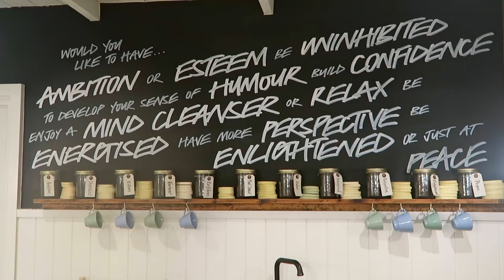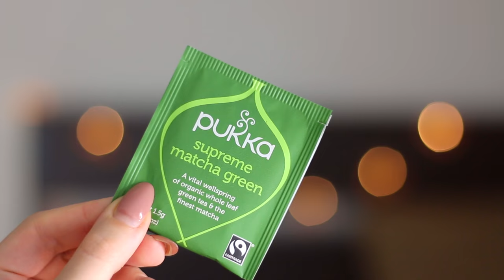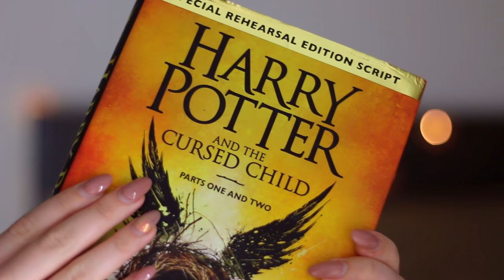August Favourites 2016 | Vibrators, Beauty, Stranger Things & More! | Melanie Murphy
August favorites 2016! Life update, Summer in the City, Skincare, food, a cute new vibrator I'm obsessed with, Netflix, Cursed Child & more!

► Featured:
FASHION:
Ted Baker Dresses

BIRTHDAY GIFT:
Lush Spa Synaesthesia Treatment

BEAUTY:
L'Oreal Elvive NutriGloss Crystal Sparkling Shampoo
L'Oreal Elvive NutriGloss Shine Conditioner
Vichy Double Glow Masque Peel
La Roche Posay Effaclar Duo (+) Unifiant in Light (GIVEAWAY IN VIDEO)
MAC Studio Fix Perfecting Stick in NC20

SEX TOY:
Rampant Rabbit "Just The Ears" from Ann Summers

FOOD:
9BAR Peanut
Pukka Supreme Matcha Green Tea

NETFLIX:
Stranger Things
Lovesick (Scrotal Recall)

Book:
Harry Potter And The Cursed Child Official Script Book